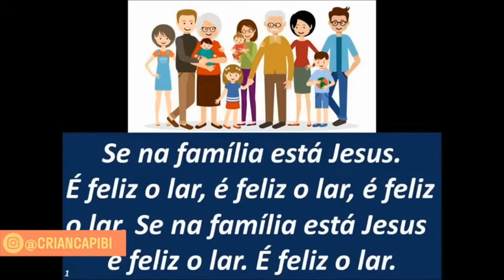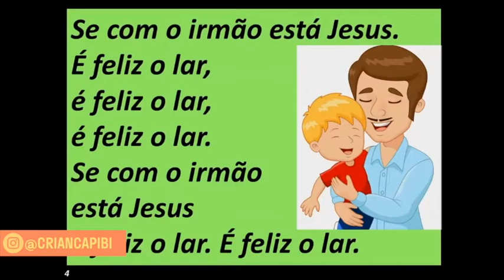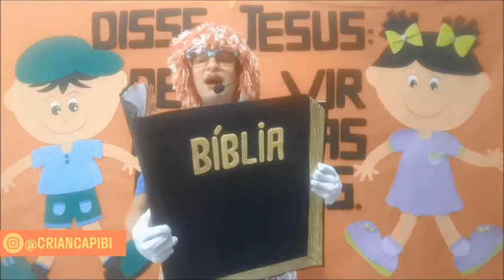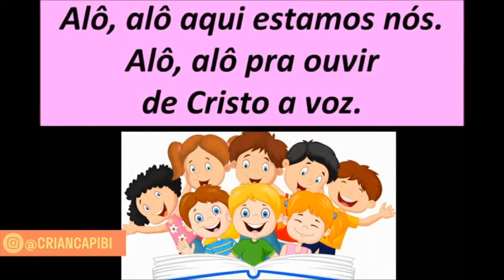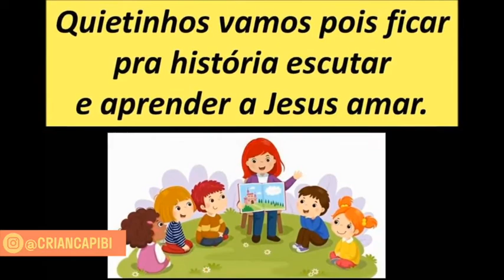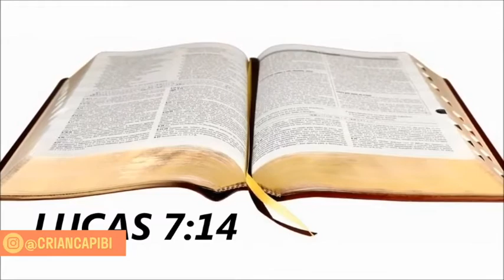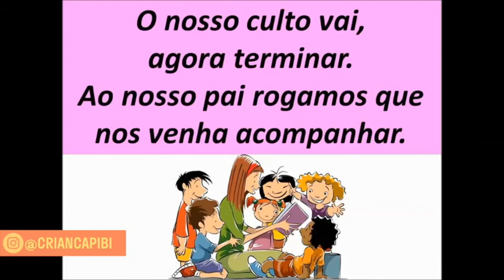O menino morreu | CriançaPIBI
Culto infantil contado pela Tia Cris.